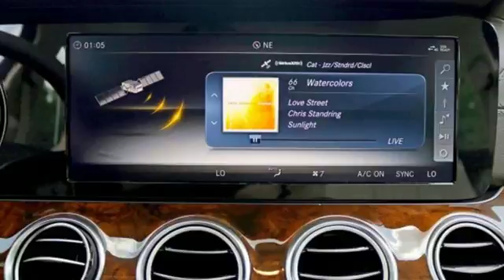New 2018 Mercedes-Benz E-Class Atlanta GA Sandy Springs, GA T33090 - SOLD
Year: 2018
Make: Mercedes-Benz
Model: E-Class
Trim: E 300
Engine: 4 Cyl. 2.0 L
Transmission: Automatic
Color: designo Diamond White
Interior: Macchiato Beige/Espresso
Stock #: T33090
VIN: WDDZF4JB6JA429464
WHEELS: 19 10-SPOKE ALLOY -inc: Tires: 19 AS, REAR SEAT ENTERTAINMENT AND COMFORT ADAPTER, PREMIUM 1 PACKAGE -inc: KEYLESS GO, KEYLESS GO Comfort Package Code, Parking Assist Package Code, Blind Spot Assist, Heated Front Seats, SiriusXM Radio, free trial period, NFC Wireless Charging, Hands-Free Access, Electric Trunk Closer, Active Parking Assist, MACCHIATO BEIGE/ESPRESSO, NAPPA LEATHER UPHOLSTERY, LUXURY PACKAGE -inc: luxury radiator grille and Mercedes-Benz star on hood, MB-Tex Dash & Upper Door Trim w/Top Stitching, Wheels: 17 Twin 5-Spoke, Tires: 17 AS, Suspension w/Selective Damping System, Luxury Interior, Luxury Exterior, DESIGNO DIAMOND WHITE, BURMESTER SURROUND SOUND SYSTEM -inc: 590 Watts, 13 high-performance speakers, 9 channel DSP amplifier, Frontbass technology, sound optimization, noise compensation and sound preset, BURL WALNUT WOOD TRIM -inc: black piano lacquer center console trim,, BEIGE HEADLINER, ADAPTIVE HIGHBEAM ASSIST. This Mercedes-Benz E-Class has a powerful Intercooled Turbo Premium Unleaded I-4 2.0 L/121 engine powering this Automatic transmission.*This Mercedes-Benz E-Class E 300 Has Everything You Want *Trunk Rear Cargo Access, Trip Computer, Transmission: 9G-TRONIC Automatic -inc: Steering Wheel Shift Paddles, Transmission w/Driver Selectable Mode and TouchShift Sequential Shift Control w/Steering Wheel Controls, Tracker System, Tires: 245/45R18 AS, Tire Specific Low Tire Pressure Warning, Systems Monitor, Side Impact Beams, Seats w/Leatherette Back Material, Rocker Panel Extensions, Remote Releases -Inc: Power Cargo Access and Keyfob Fuel, Remote Keyless Entry w/Integrated Key Transmitter, 4 Door Curb/Courtesy, Illuminated Entry, Illuminated Ignition Switch and Panic Button, Regular Amplifier, Redundant Digital Speedometer, Rear-Wheel Drive, Rear Fog Lamps, Rear Cupholder, Rear Child Safety Locks, Rain Detecting Variable Intermittent Wipers w/Heated Jets And Reservoir.* Stop By Today *Come in for a quick visit at RBM of Atlanta, 7640 Roswell Road, Atlanta, GA 30350 to claim your Mercedes-Benz E-Class!

Address:
7640 Roswell Road